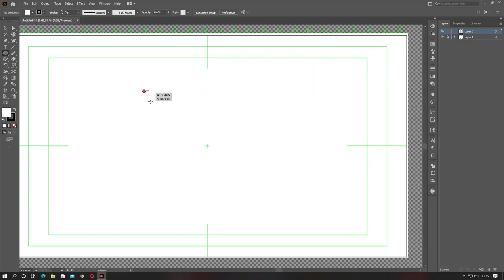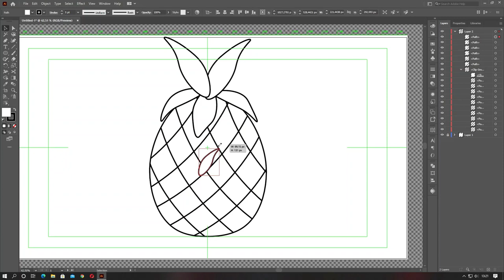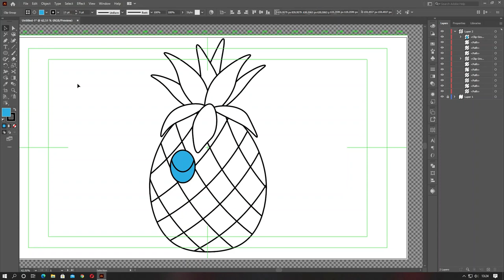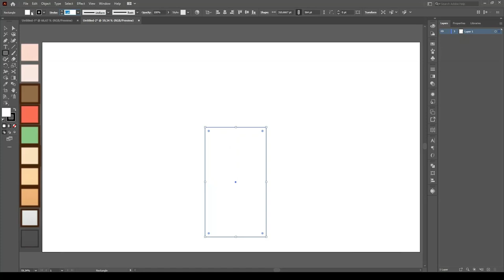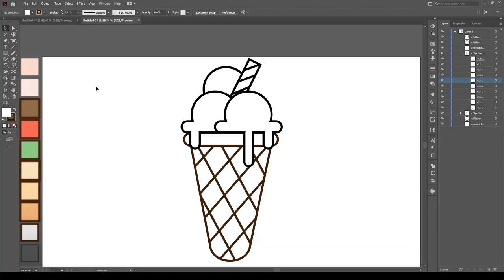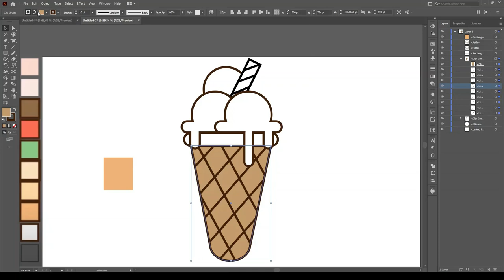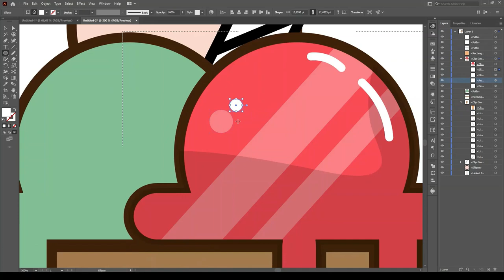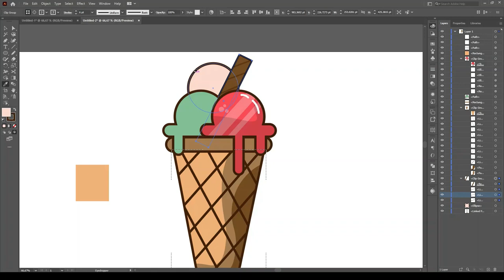How To Draw a Pineapple | Cómo dibujar una piña | Ananas Nasıl Çizilir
In the Philippines, pineapple leaves are used to produce a certain type of fiber called piña. This pina is originally used as a textile fiber and a common material for Barong Tagalog and Baro't Saya. - (dresses worn by men and women, respectively.)

- It may be a little surprising, but did you know that the piña is not only used to make clothes? It is also an important component of furniture and wallpaper.

Can you guess the pineapple varieties? Purdue University's Department of Agriculture lists 37 cultivars. However, when it comes to broad categorization, there are primarily four main categories – Aabacaxi, Queen, Red Spanish and Smooth Cayenne.

The 37 known varieties are grouped into one of four main groups. Grouping is done on the basis of sweetness, commercial suitability, and size.

Pineapple is a tropical perennial herbaceous plant. Being tropical, it requires special conditions to grow in terms of temperature and soil conditions. For example, pineapple cannot withstand low temperatures. Needs a lot of sunlight during the day